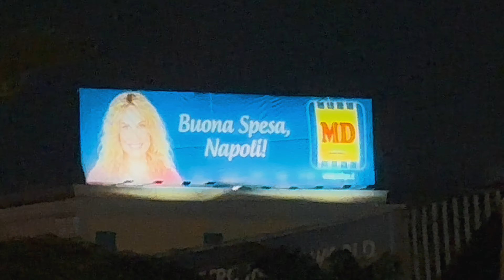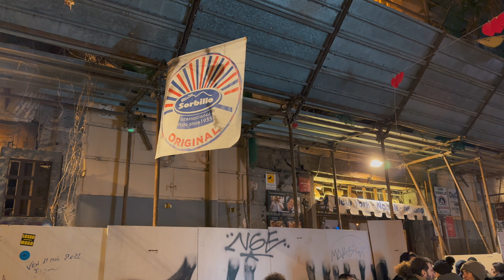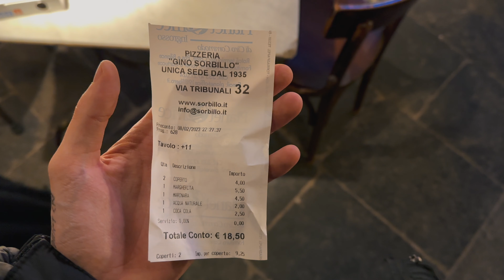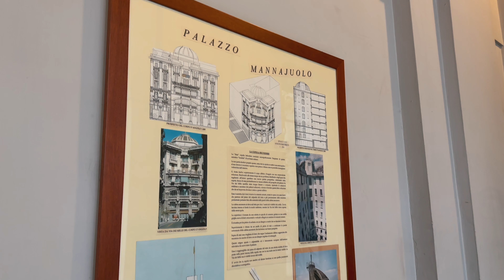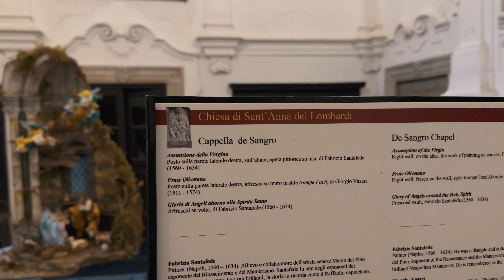A Napoli si mangia bene? | NAPOLI Ep. 2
In questa seconda parte dei video vlog di Napoli io e Alexandra continuiamo la visita nella città, andiamo alla scoperta di luoghi più nascosti e mangiamo un sacco di cibo, BUONISSIMO.
Napoli ti amo, sei nel mio cuore ❤️